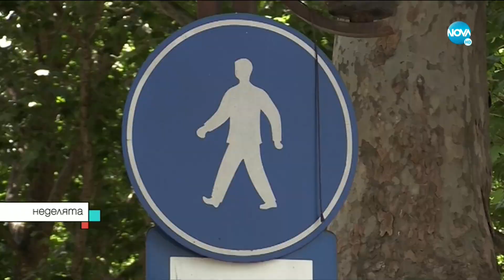Д-р Брънзалов: Нужен е алгоритъм за тестване с PCR тестове - Неделята на NOVA (19.07.2020)